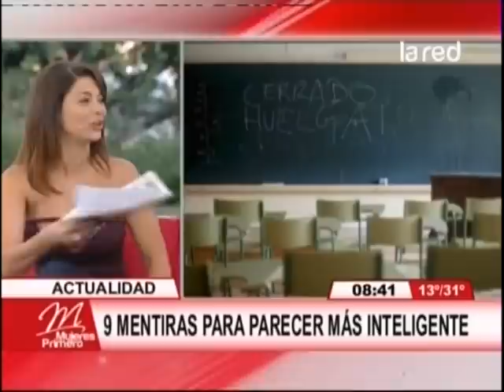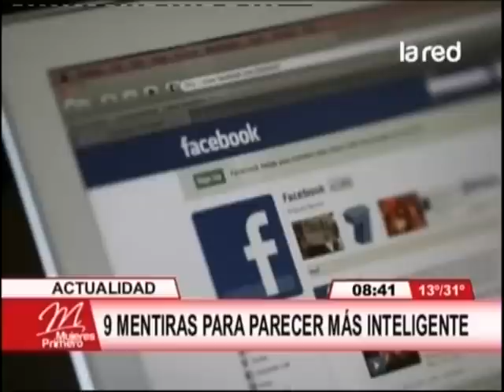9 mentiras que decimos para parecer más inteligentes